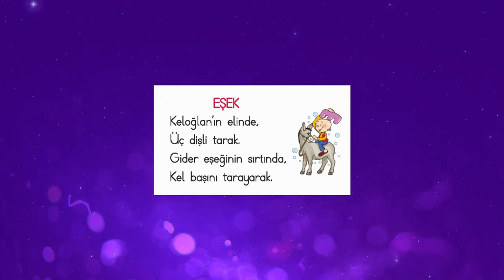3 - Okuma Yazma Seti ile Sesleri Öğreniyorum - E Harfi